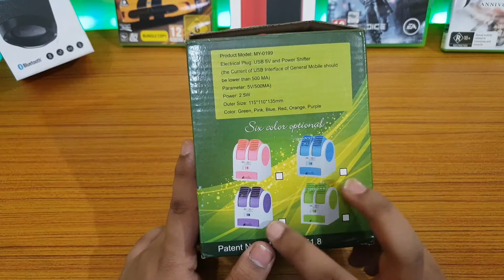Mini AC/Fan for just Rs. 245 Should you buy this?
Lights2 Iss video mein apko ek mini fan ke bare mein bataya gya hai.

By Suryansh Vats
From Suryansh Gizwiz Suryansh GZ